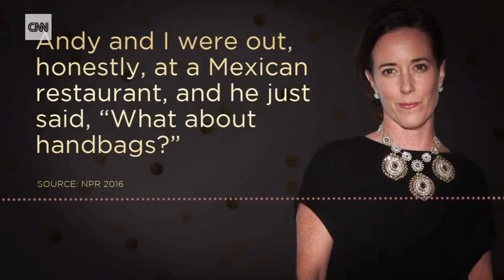Kate Spade Found Dead in New York City Apartment Suicide or Murder